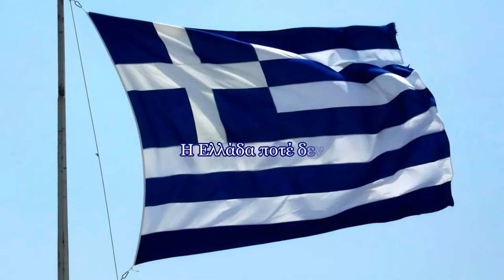Λάρισα 15/06/2012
Η Ελλάδα ποτέ δεν πεθαίνει.